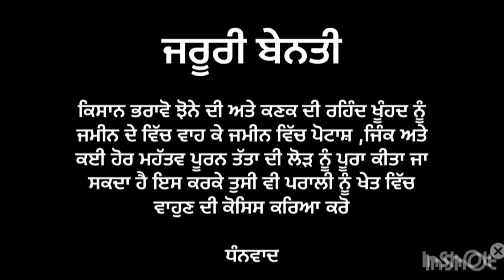ਕਣਕ ਦੀ ਕਿਸਮ DBW 222 ਬਾਰੇ ਜਾਣਕਾਰੀ / dbw 222 wheat variety. 222 wheat seed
ਕਣਕ ਦੀ ਕਿਸਮ DBW 222 ਬਾਰੇ ਜਾਣਕਾਰੀ /

dbw 303
222 wheat seed